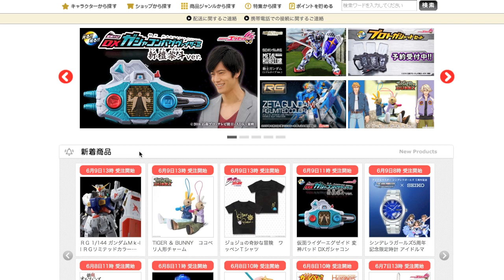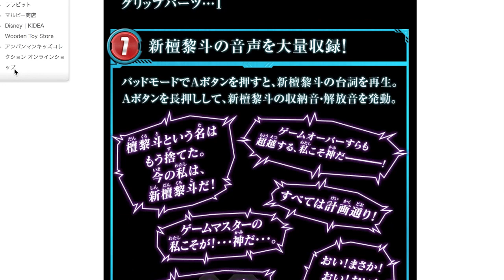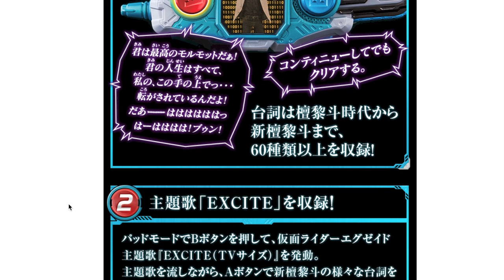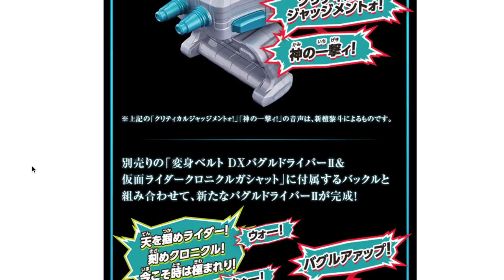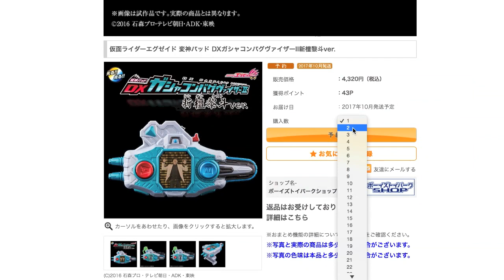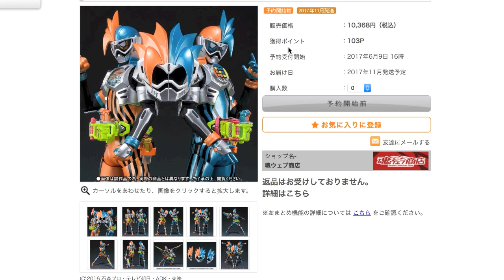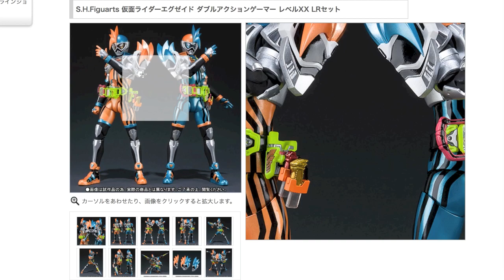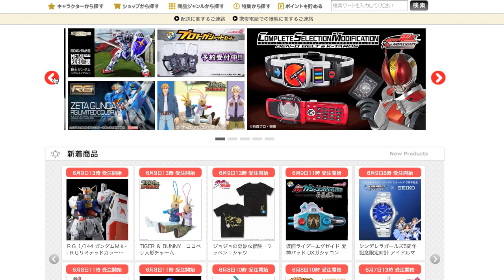さすが神！欲しかったギミックてんこ盛りww 檀黎斗 & 新檀黎斗ボイスが60種以上！プレバン限定 DXガシャコンバグヴァイザーツヴァイ 新檀黎斗Ver【ポチりました動画】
DXガシャコンバグヴァイザーⅡ 新檀黎斗ver
S.H.Figuarts エグゼイド ダブルアクションゲーマー レベルXX